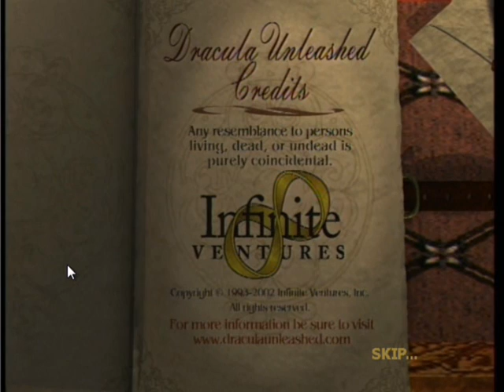Let's Play: Dracula Unleashed (Day 4 Part 2)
We've come to the last half of the last day. Can we have all the pieces of this puzzle solved and find Dracula before Anisette becomes the next Bloofer Lady? Not if we can stop him first, and that's just what we intend to do.